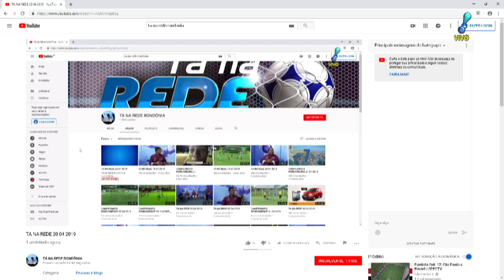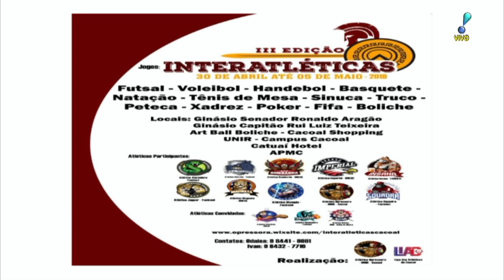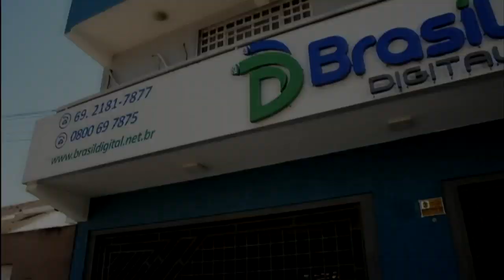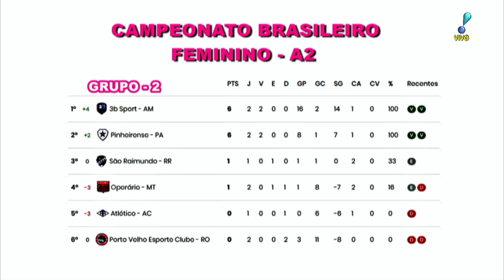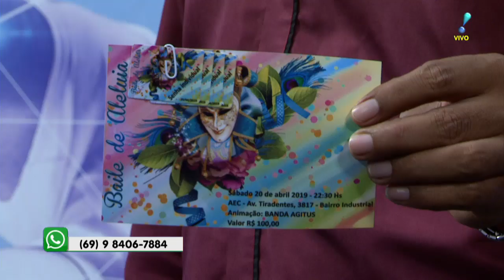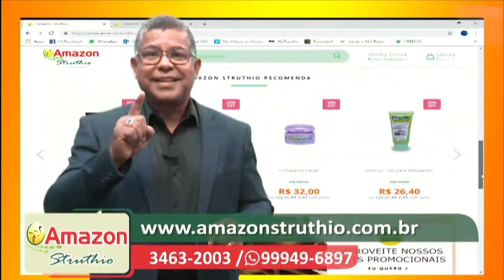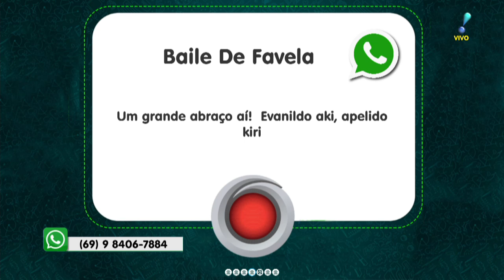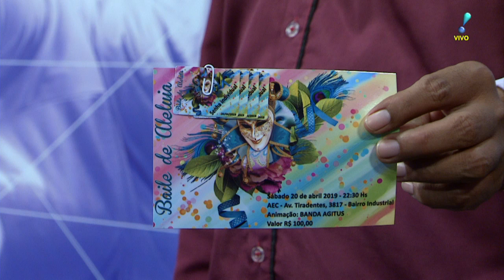TA NA REDE 20 04 2019